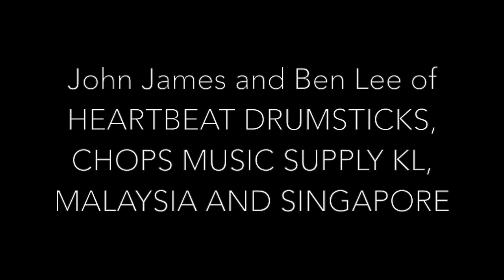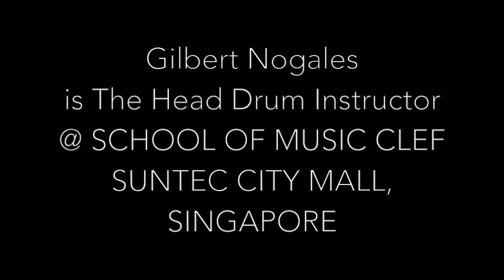16th Note Alternating Hands Groove Ideas Ex .7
Gilbert Nogales, showing a 16th Note Alternating Hands Groove Idea Ex.7